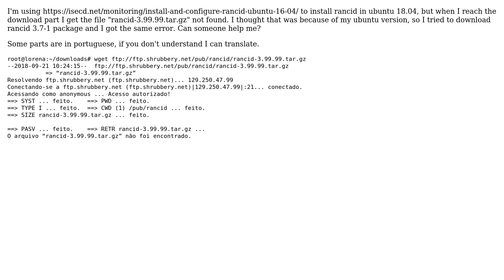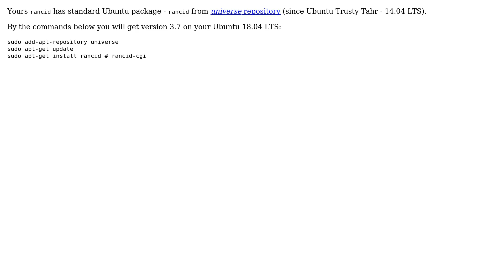Ubuntu: Installing Rancid on Ubuntu 18.04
With thanks & praise to God, and with thanks to the many people who have made this project possible! | Content (except music & images) licensed under cc by-sa 3.0 | Music | Images & others | With thanks to user N0rbert user Lorena Tavares and the Stack Exchange Network Trademarks are property of their respective owners. You are responsible for your own actions.